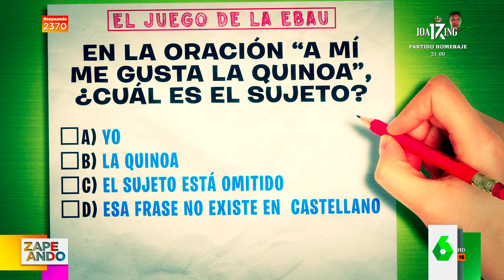¿Aprobarían los zapeadores la EBAU? Miki Nadal examina su nivel de cultura general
De análisis sintáctico a geografía o arte. Miki Nadal pone a prueba los conocimientos de Berta Collado, Iñaki Urrutia e Isabel Forner para saber si superarían la prueba de acceso a la universidad.